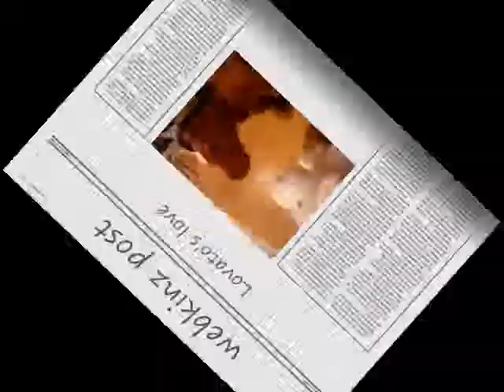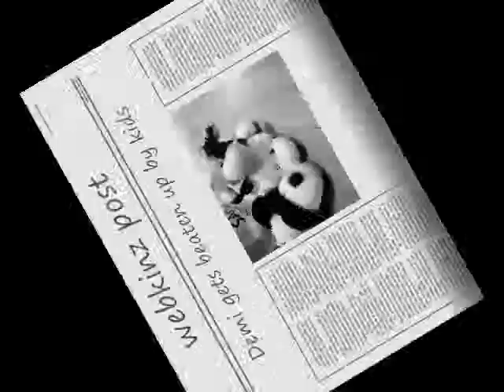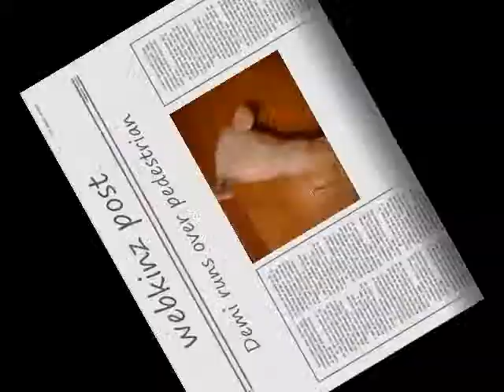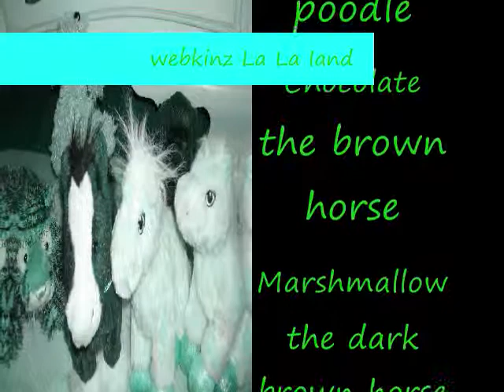webkinz La La land music video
i luv this song!!! Enjoy!